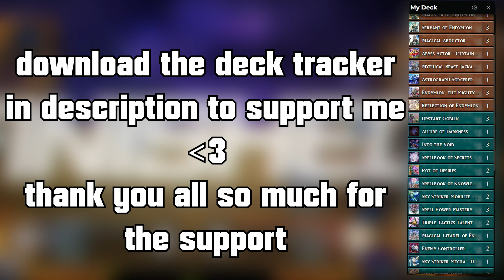Endymion Facing A Full Kashtira Board | Yu-Gi-Oh! Master Duel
Replay Sent By LayYazz
Enjoy the duel! :)